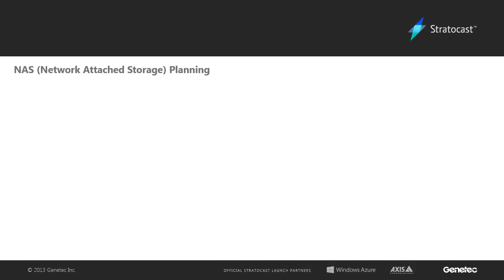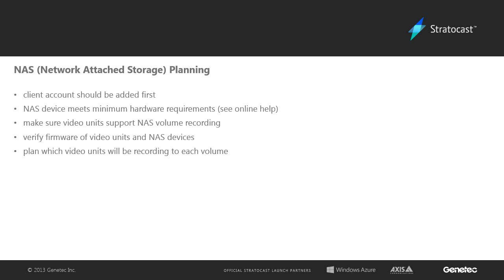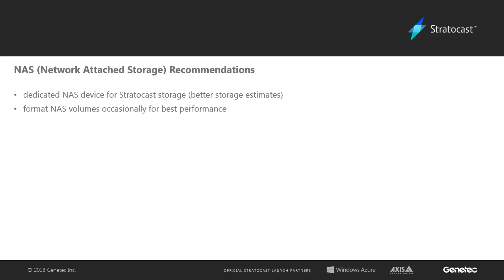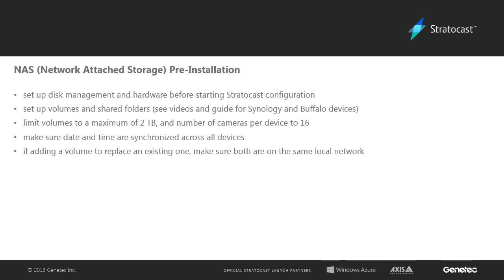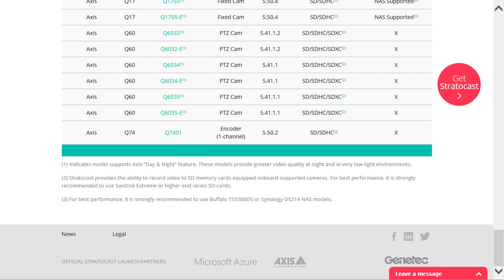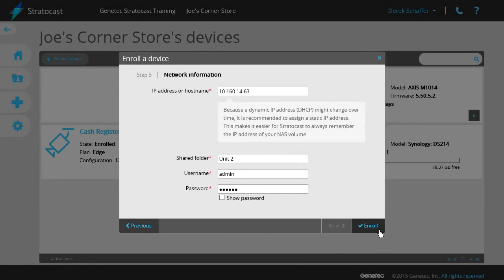Adding Network Attached Storage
In this video, learn how to add a network attached storage (NAS) volume to Stratocast so that you can store all of your video recordings in one centralized location. This video covers NAS volume prerequisites and best practices.